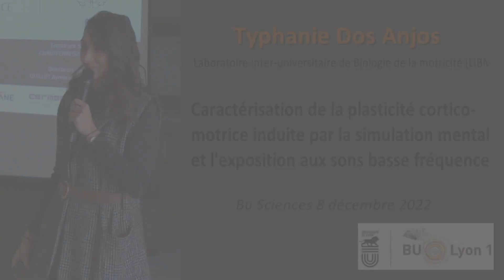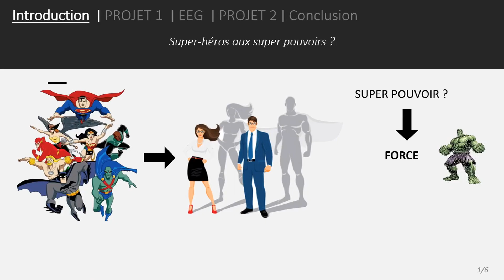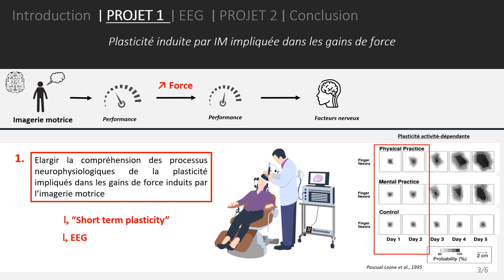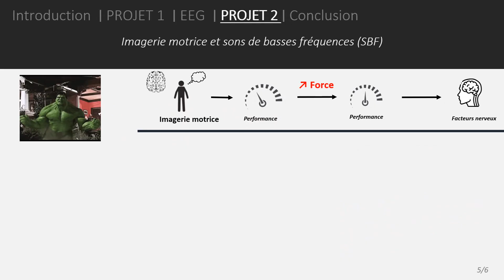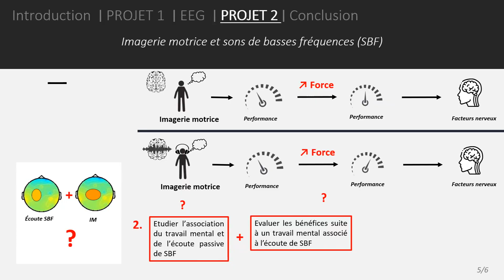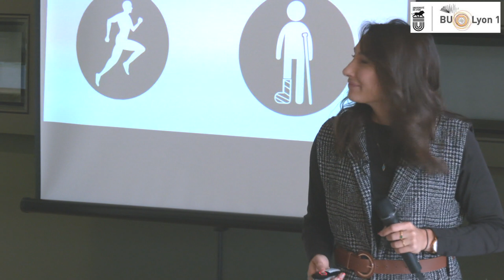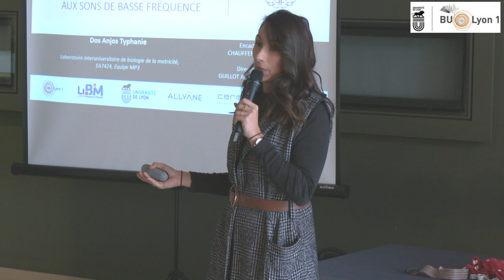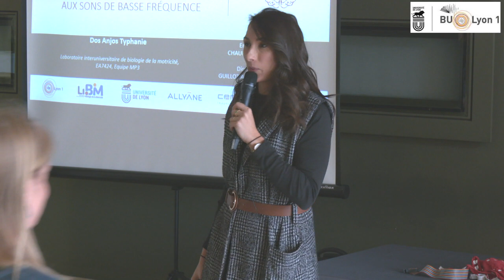BARCamp : Typhanie Dos Anjos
Typhanie Dos Anjos est doctorante au Laboratoire Inter-universitaire de Biologie de la Motricité (LIBM). Elle effectue une thèse Cifre en conjonction avec la société ALLYANE et le LIBM. Ses travaux concernent l’étude de l’imagerie motrice associée à l’écoute de sons de basses fréquences, dans un but d’optimisation des performances et de rééducation.